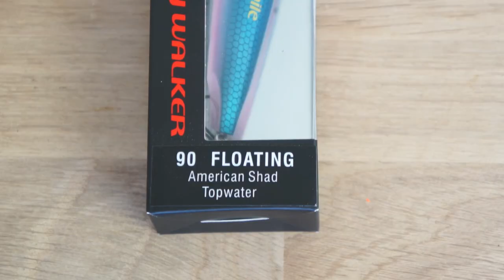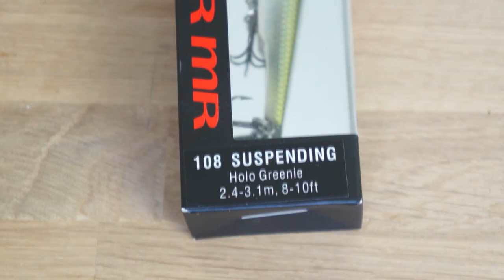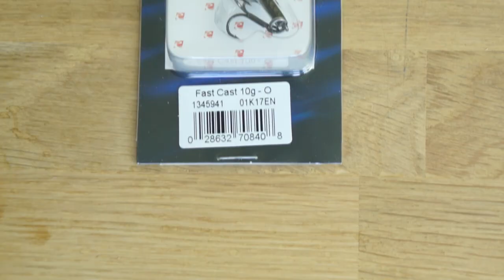THE FISHER BOX Mer Juillet 2018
Nouvelle vidéo, cette fois-ci je vous présente la Fisher Box Mer du mois de Juillet. Une box orienté 100% pêche du bar en mer qui vous permettra de rechercher ce poisson sur différents types de spots.

▬▬▬▬▬▬▬▬LES LEURRES PRÉSENTÉS▬▬▬▬▬▬▬▬

➡️ DAIWA - D SWIM 5,5"
➡️ SEBILE - Flat Belly Walker
➡️ SEBILE - Star Shiner Medium
➡️ SEBILE - Fast Cast